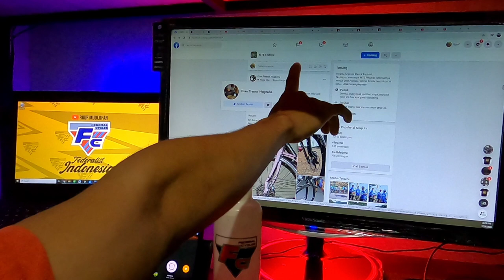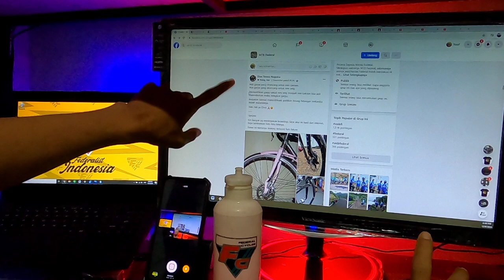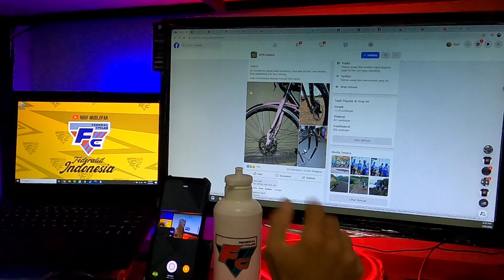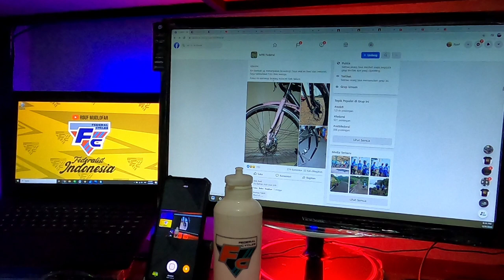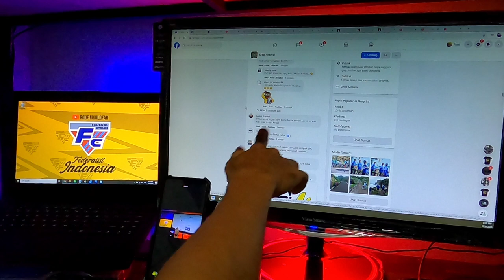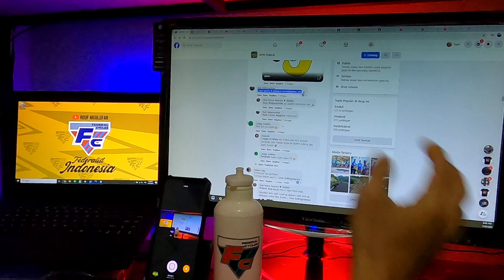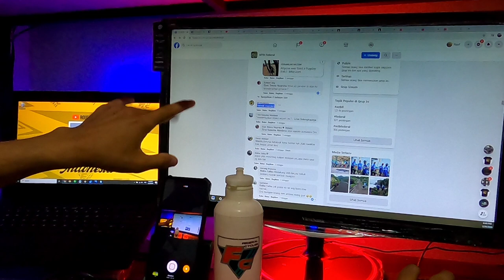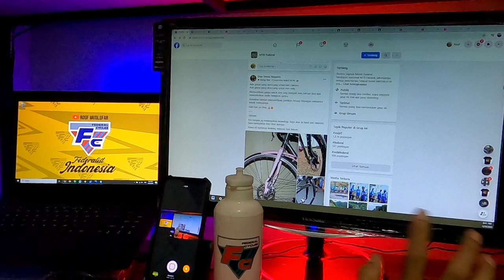Sepeda Federal Modif Cakram, AWAS PATAH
Untuk pemesanan Frame / Full bike Sepeda Federal
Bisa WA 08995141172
atau DM IG Kami : Rouf Mudlofar

## Katalog Nama nama Sepeda Federal ##
Wild cat, Mt Everest Motif Retak, City Cat,
Stray Cat, Poema, Torino terrain, Alpenz Peak,
Pussycat Pathfinder, Pussycat SX,
Alley Cat, Bobcat MG20, Jaguar Focus,
Kuwahara M3.5, Diagram, Street Cat SS,
Kuwahara M4.5, Tomcat CS, Silverfox,
Streetcat MG30, Kougar, Jaguar Non Focus,
Mount Everest Two Tone, Strobo, Muddy cat,
Rivera Terrain, Emerald, Monaco Terrain,
Competition Chromo, Cartenz Peak,
Pussy Cat ML20, Target, Flaminggo,
Torino Terrain, Wild cat SS, Valley Cat,
Tomcat CT, Montain Hawk, City Hawk Socio
Prefered, Magma, Torino, Alpa, Beta,  Cosmo,
Muddy cat, Cheetah, Stablinski, Cheetah Focus,
Chambers, Marble Cat, City Tour, Matra, Sketch,
Federal Kuwahara (DEWA), Tom Hawk,
Street Fox MJ30, Valencia Terrain, Tomcat SS,
Emelle, Bad Bird, Beta Street Racer SS,
City Tour, Shapier, Amazon, Park way M3.6,
Aventurer, Rock Blazer, Centro ALbani, Socio ss